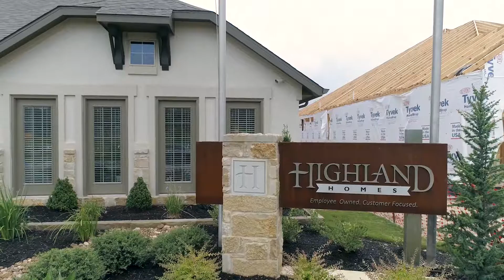Highland Homes - Belterra (Dripping Springs, Texas)